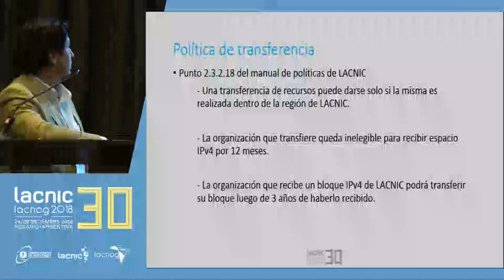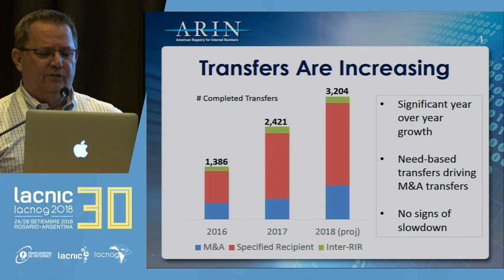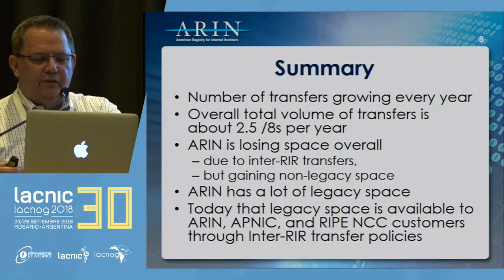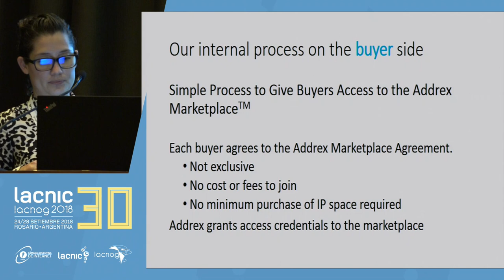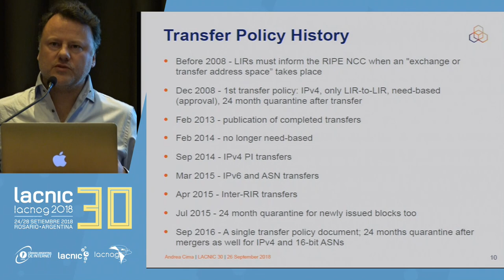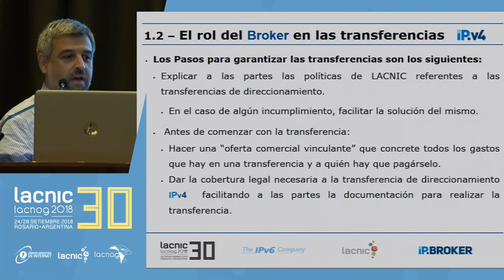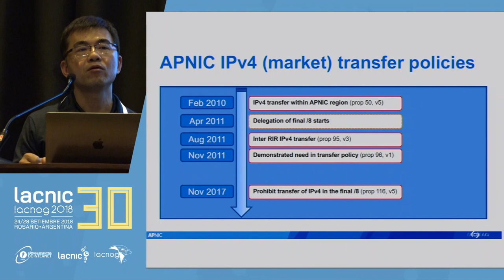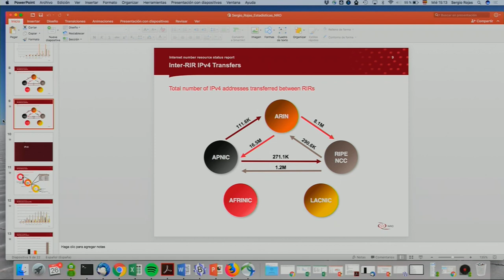¿Cómo realizar una transferencia IPv4 de forma exitosa?